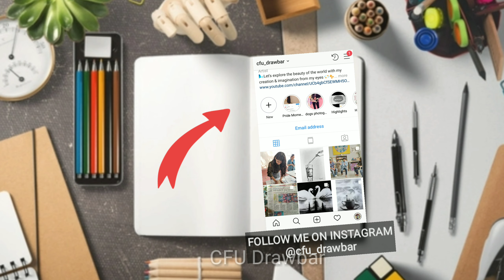Simple Nail Hacks and DIY Nail Art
Hey goodies🌸

In today's video I will show you two easy and cool nail DIY hacks by simple elements. Use your broken, damage and old lipstic as nail polish and for nail art you can use foam instead of sponge that you will easily get at your home, also it's cheap. These easy hacks will save you tones of money. I hope you will enjoy these simple nail hacks 🤡

Keep in mind that you can adjust the speed of this video on YT settings.😊
💓 Meet me on Instagram :

COPYRIGHT INFO:
Please Note : If you paint this image and post it on Social Media then please post my Channel link @cfu_drawbar
Do not remove watermarks, reupload, alter or change any part of the original video. Thanks🙏